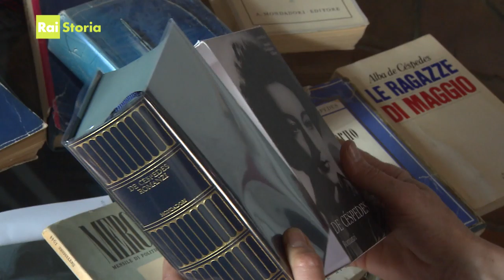Alba De Cespedes